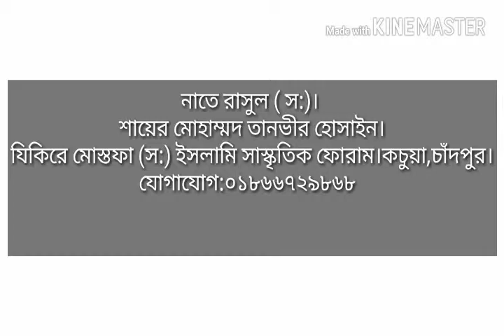Bangla New Islamic Song 2018 Allah Quran Pathlen Islamic Song 2018